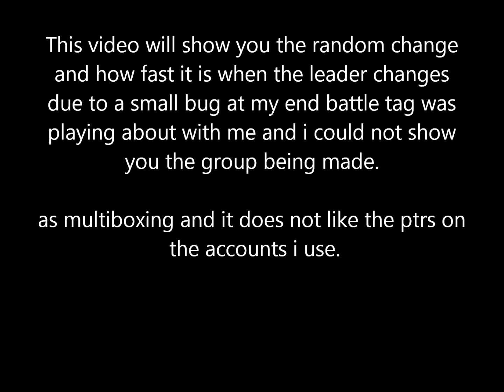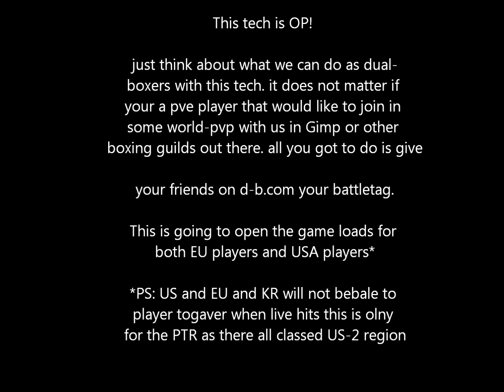WoW 5.0.4 Cross Realms Zones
will edit this later.